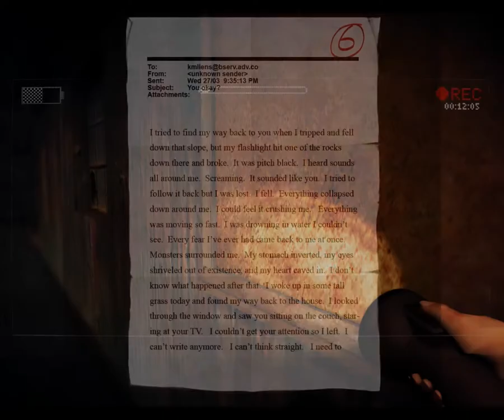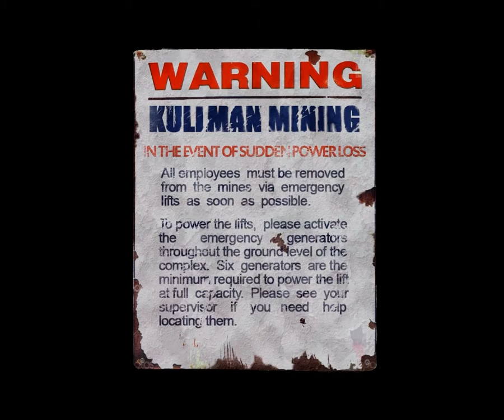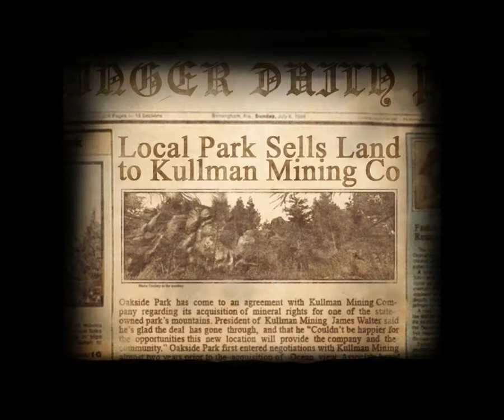Slender - the Arrival [4 Серия ] [*СПОКОЙНАЯ* СЕРИЯ ] [ 16 + ]